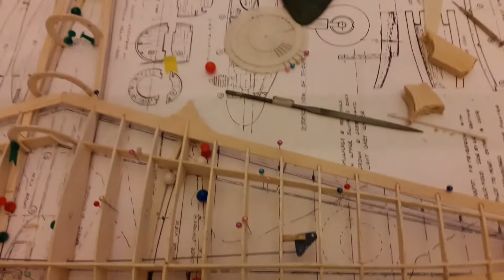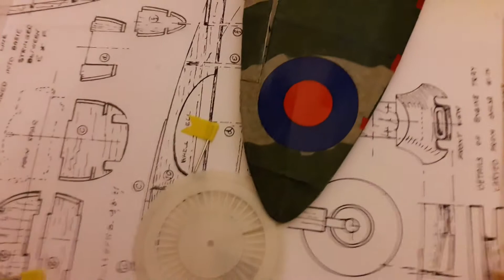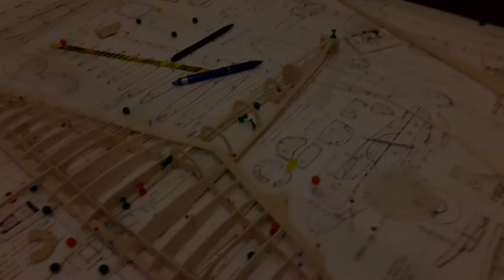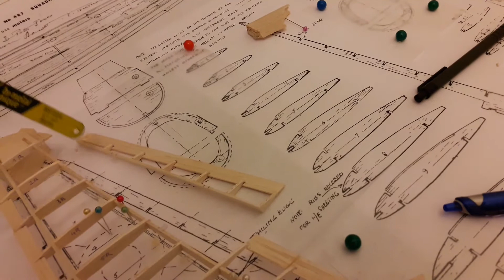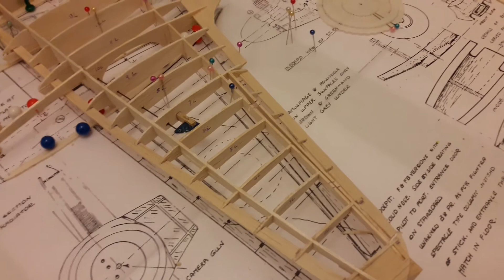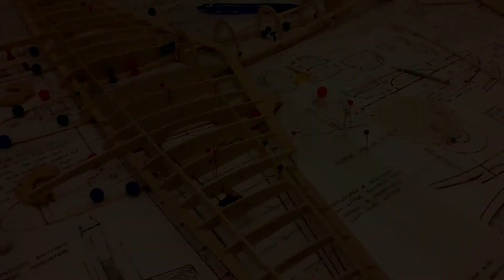DH Mosquito Balsa Model Build 04 How to make the ailerons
Here I show how to build the ailerons that are not in the plan. I need to do modifications and plan ahead to make sure it will then work once completed.